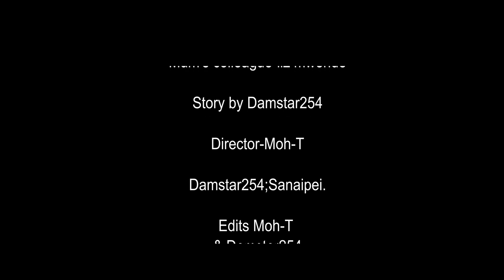MARSHA II official film.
We delight in finding new talents and bringing them to light.
We bring a new artist every Friday at 8pm East African time.
Kindly join us in our journey. Lets make the world a better place by introducing new stars who deserve the name star.

Audio and video by Seedtonic Studio.

Follow us @seedtonic on all platforms.